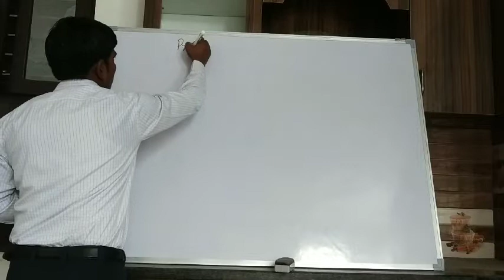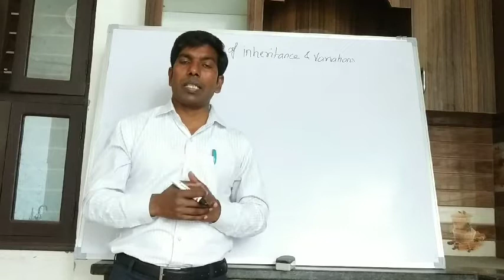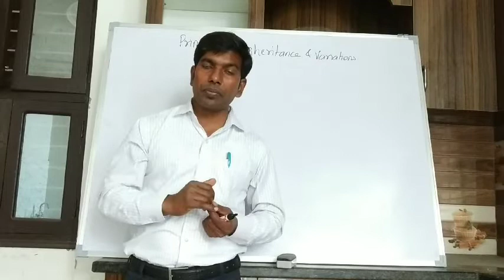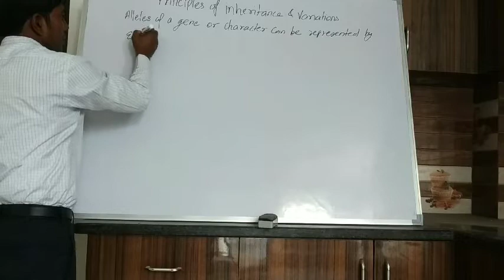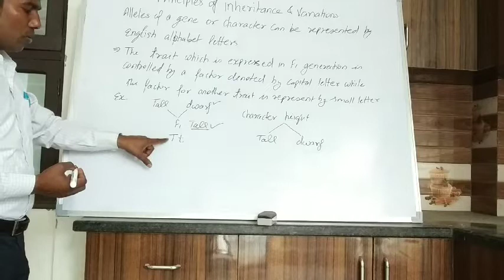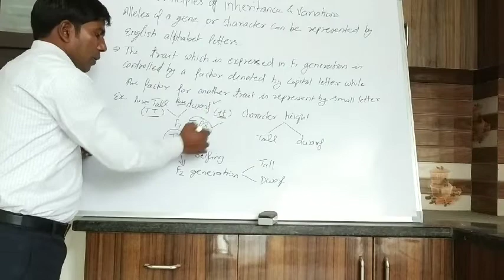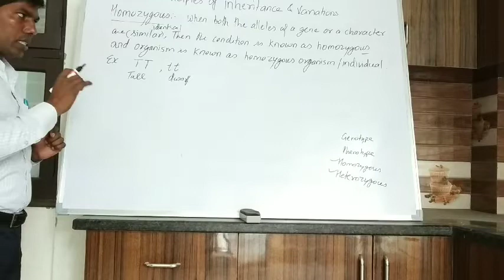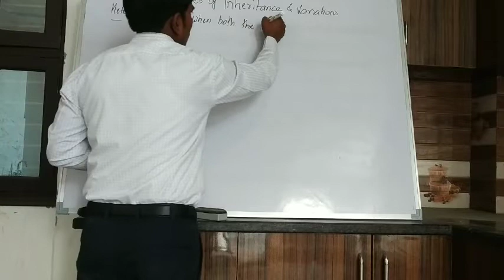VID 20200322 112601 1 854x480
5th lecture of ch 5. Ranbir Singh